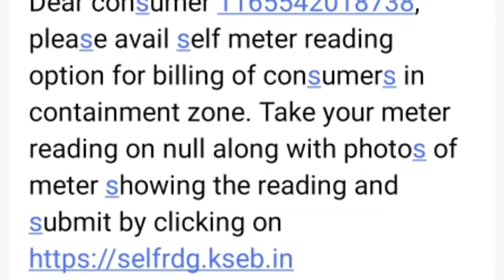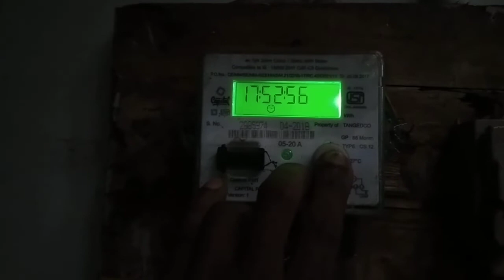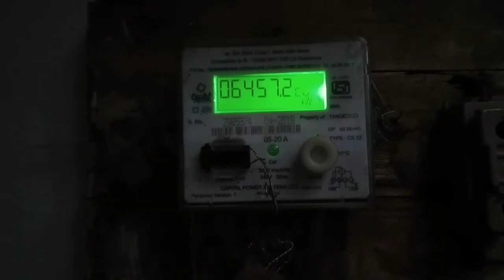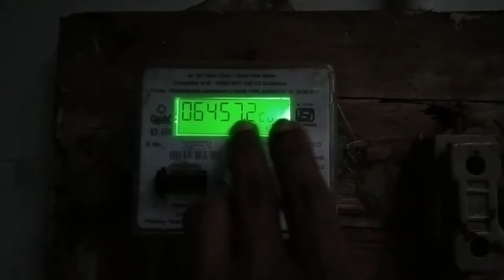kSEB Metre reading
KSEB metre reading Malayalam